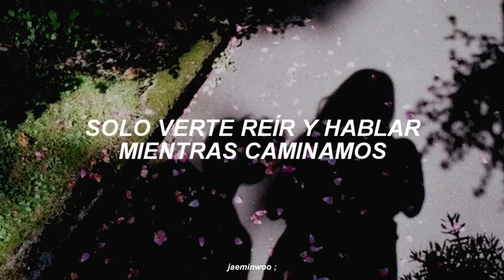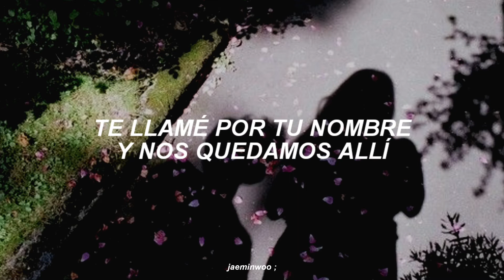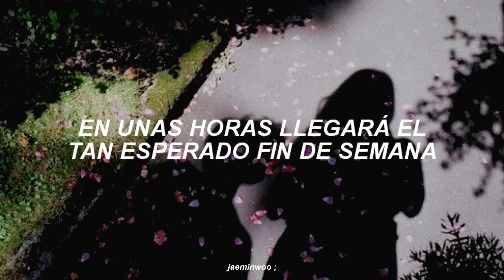NCT DREAM - Walk you home (sub. español)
artist: NCT DREAM
album: We Young
track 03: Walk you home
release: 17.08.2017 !